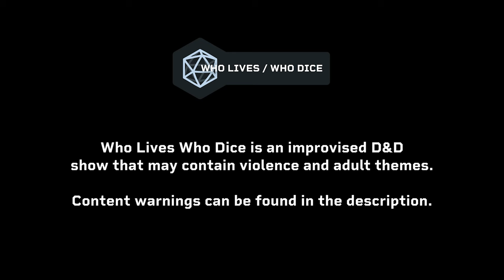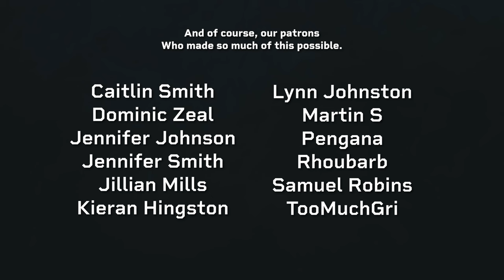Onwards & Upwards 🔵 @WhoLivesWhoDice | Series Finale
Our final episode, the closing scenes and epilogues of our friends and heroes.

Thank you so SO much for being a part of this story.

CAST + CREW